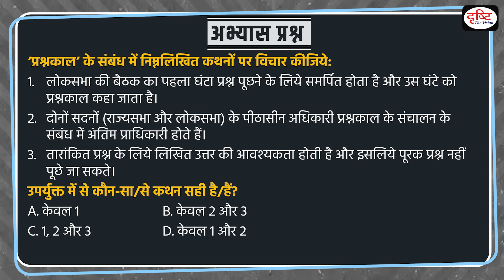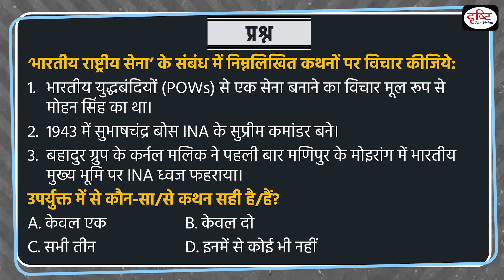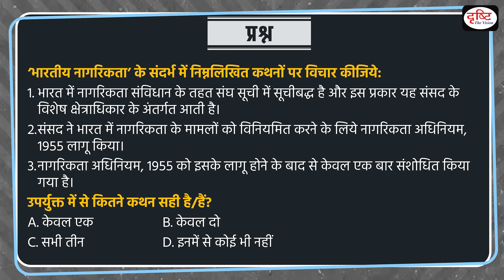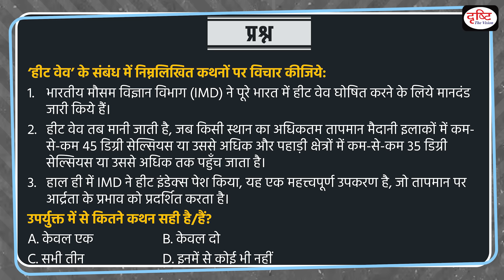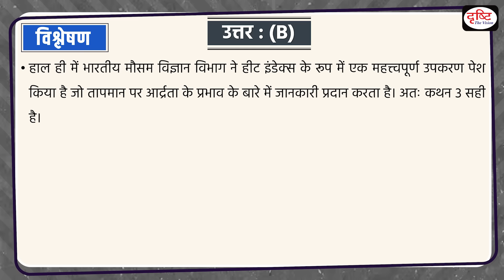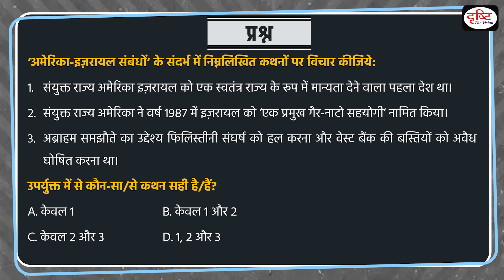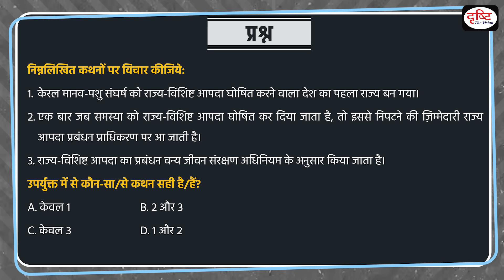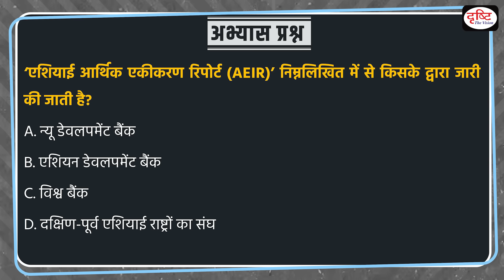23 April 2024 | Current Affairs MCQ | UPSC Current Affairs | Heat Wave | Drishti IAS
Indian National Army | Indian citizenship | Strait of Malacca | Heat Wave | Government Deficit | Indus Water Treaty | US–Israel Relations | Human-animal Conflict | Chang Chenmo Valley | Asian Economic Integration Report

1. Videos by Dr. Vikas Divyakriti

2. Concept Talk- By Dr. Vikas Divyakirti

4. Target UPSC Prelims 2024